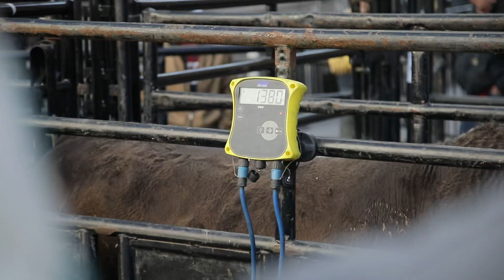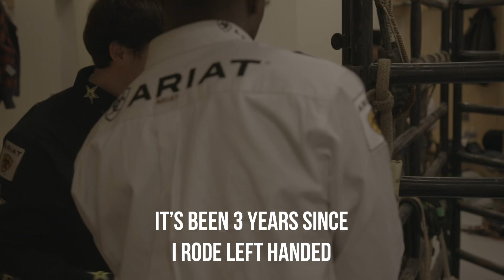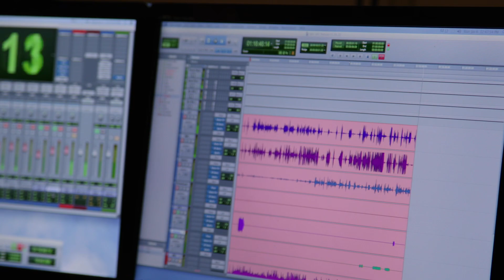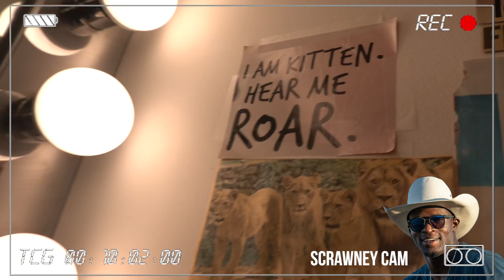Ezekiel Mitchell PBR - NYC Mega Vlog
Follow me to New York City where the 2020 PBR Season kicked off at Madison Square Garden. Numerous cameos from PBR celebs like: Jess Lockwood, Matt West & my agent Max Maxwell.
This turned into a MEGA Vlog because there was too much good stuff to keep and it was like 6 days of content with all the media and PR I was doing. I went to Fox and Friends, Fox 5, got interviewed by Gear Patrol, did a shoot with GQ, was interviewed by Vogue, went on the UFC Unfiltered Podcast and made it on Good Morning America! This was a good learning experience and my hand is ready for Chicago!!!

Tell me what kind of content you want to see more of this season!